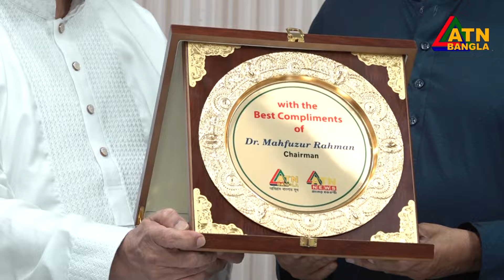বৈধ পথে আরো বেশি প্রবাসী আয় দেশে আনতে বাংলাদেশ ব্যাংক গর্ভনরের প্রতি আহবান। ATN Bangla News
অর্থনীতিকে চাঙ্গা করতে বৈধ পথে আরো বেশি প্রবাসী আয় দেশে আনতে বাংলাদেশ ব্যাংক গর্ভনরের প্রতি আহবান জানান ডক্টর মাহফুজুর রহমান।